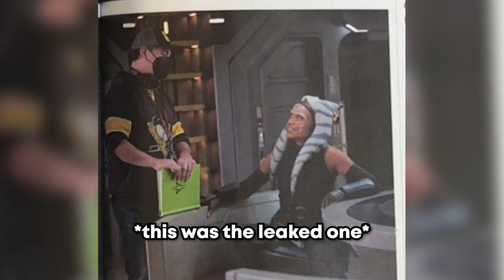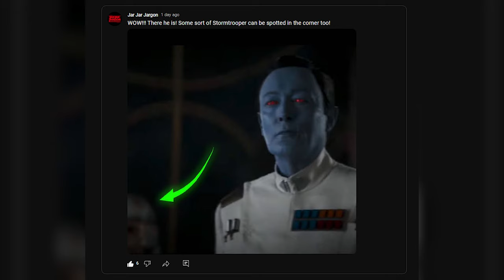NEW Ahsoka Official Trailer Full Breakdown - Ahsoka Show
STAR WARS CELEBRATION 2023
STAR WARS OFFICIAL ANNOUNCEMENT
STAR WARS ANNOUNCEMENT 2023
STAR WARS SPECULATION

Star Wars is an American epic space opera multimedia franchise created by George Lucas, which began with the eponymous 1977 film and quickly became a worldwide pop culture phenomenon.

The Star Wars franchise depicts the adventures of characters "A long time ago in a galaxy far, far away",[5] in which humans and many species of aliens (often humanoid) co-exist with robots (typically referred to in the films as 'droids'), who may assist them in their daily routines; space travel between planets is common due to lightspeed hyperspace technology.[6][7][8] The planets range from wealthy, planet-wide cities to deserts scarcely populated by primitive tribes. Virtually any Earth biome, along with many fictional ones, has its counterpart as a Star Wars planet which, in most cases, teem with sentient and non-sentient alien life.[9] The franchise also makes use of other astronomical objects such as asteroid fields and nebulae.[10][11] Spacecraft range from small starfighters, to huge capital ships such as the Star Destroyers, to space stations such as the moon-sized Death Stars. Telecommunication includes two-way audio and audiovisual screens, holographic projections, and HoloNet (internet counterpart).

The universe of Star Wars is generally similar to ours but its laws of physics are less strict allowing for more imaginative stories.[12] One result of that is a mystical power known as the Force which is described in the original film as "an energy field created by all living things ... [that] binds the galaxy together".[13] The field is depicted as a kind of pantheistic god.[14] Through training and meditation, those whom "the Force is strong with" exhibit various superpowers (such as telekinesis, precognition, telepathy, and manipulation of physical energy).[15] It is believed nothing is impossible for the Force.[16] The mentioned powers are wielded by two major knightly orders at conflict with each other: the Jedi, peacekeepers of the Galactic Republic who act on the light side of the Force through non-attachment and arbitration, and the Sith, who use the dark side by manipulating fear and aggression. While Jedi Knights can be numerous, the Dark Lords of the Sith (or 'Darths') are intended to be limited to two: a master and their apprentice.[17]

Force-wielders are very limited in numbers in comparison to the population. The Jedi and Sith prefer the use of a weapon called a lightsaber, a blade of plasma that can cut through virtually any surface and deflect energy bolts. The rest of the population, as well as renegades and soldiers, use plasma-powered blaster firearms. As a result of galaxy-scaled politics (involving republics, empires, kingdoms, alliances, etc.), all this weaponry is made use of in various military conflicts during which most Star Wars material takes place. In the outer reaches of the galaxy, crime syndicates such as the Hutt cartel are dominant. Bounty hunters are often employed by both gangsters and governments. Illicit activities include smuggling.